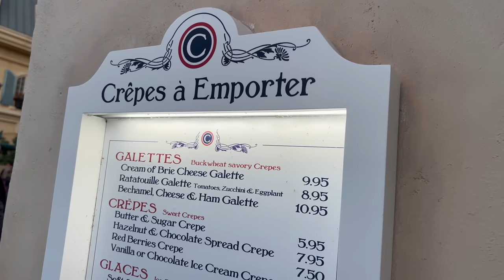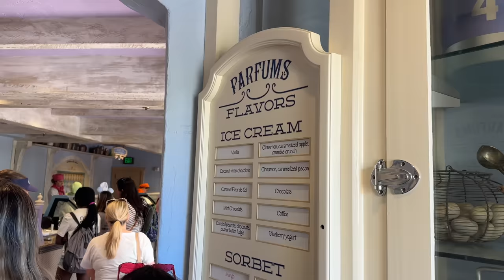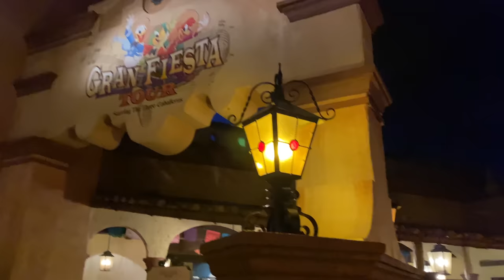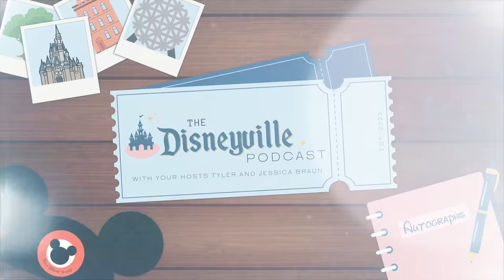Plus One, Minus One - World Showcase | Disneyville Podcast Episode 15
Travel with us around World Showcase while we share one thing we love about each country and one thing we would change.

Links

Podcast Links

Recording Equipment

Camera - Sony A1
Lens - Sony 16 - 35mm
Main Lens - (Not for our podcast cause I need a wider view, but this is my go-to lens): Sony 24 - 70mm
Microphones - Shure SM7B
Audio Recorder - Zoom H8
Memory Card (For Audio Recorder)
Scrim Background (in white)
Lighting for Background

Original Theme Song, "Disneyville Ditty" Composed and Performed by Tyler Braun